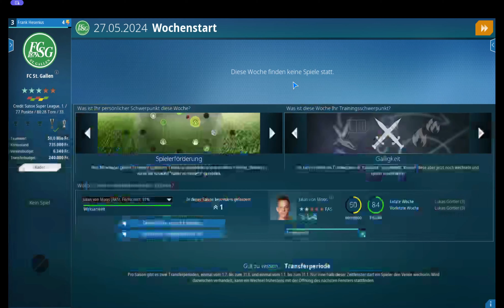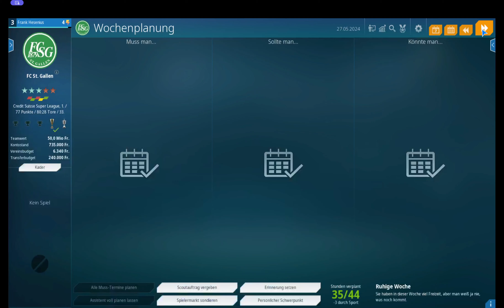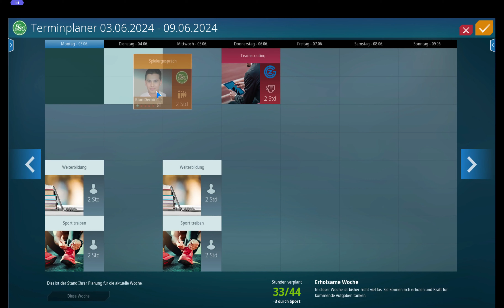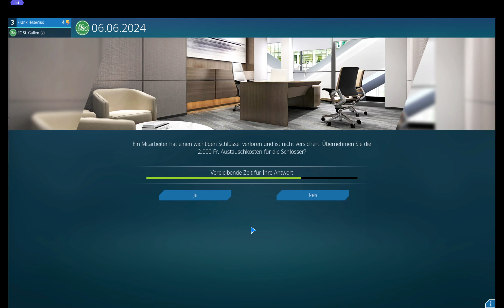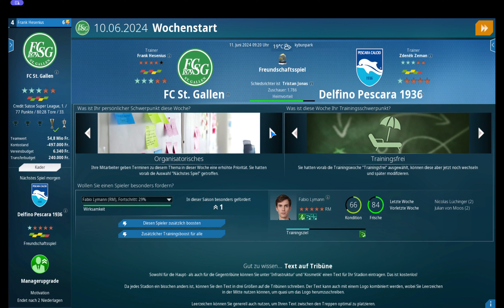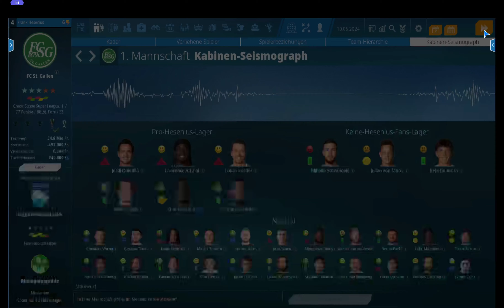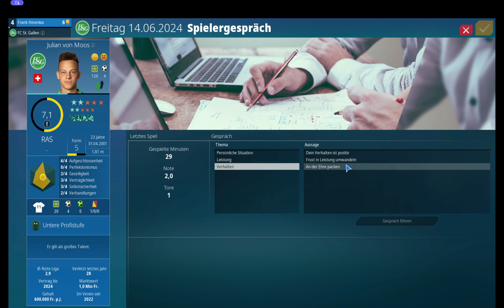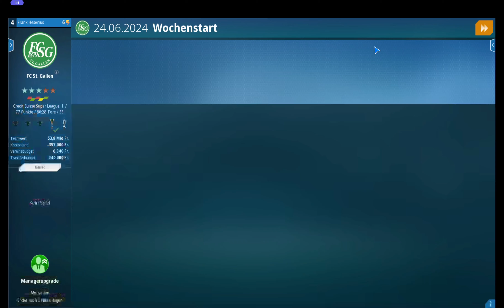We are Football 2024 - #33 - Das dauert immer so lange!!!!!